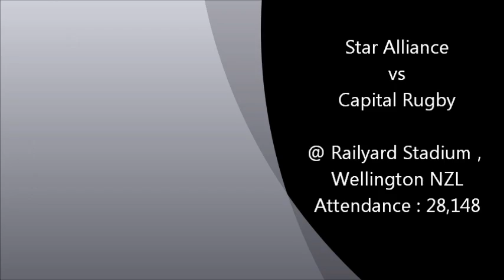WFR XVIII - Star Alliance vs Capital Rugby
This Week we see Round 9 action from Conf.5 / Alliance Cup with new Alliance , Star hosting Capital Rugby. A true Derby Match that see's it's inaugural Kick off in front of 28,000+ fans at Railyard Stadium in Wellington.